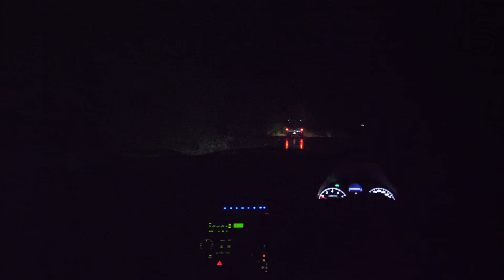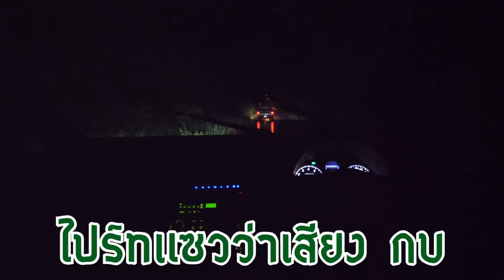ตะลุยน้ำตกแม่กระลังลา 10 กิโล(หมาตามตลอดทาง!!)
ปล.โดนไล่มาลงช่องตัวเอง แต่ผู้ชมคอมเม้นไม่ได้ไม่รู้เป็นอะไร 555555